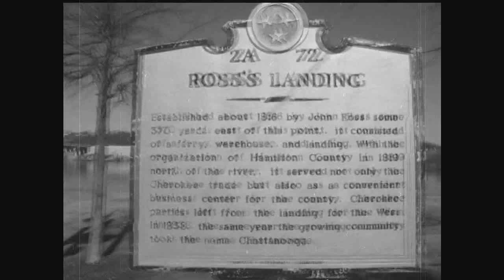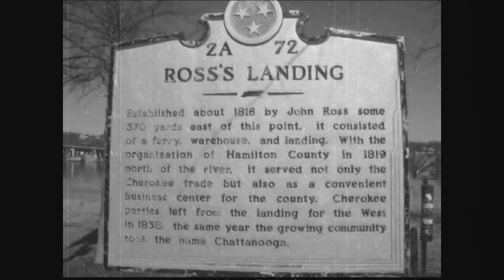Adventist Heritage Tour: "What's the News, Captain Bates?"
In this first installment of my Adventist Heritage Tour series, come along with me to Fairhaven, Massachusetts to the bridge where James Madison Monroe Hall asked the seemingly innocent question, "What's the News, Captain Bates?"

Have fun learning all about colorful Seventh-Day Adventist pioneer Joseph Bates and his passion for telling others about the seventh day (Saturday) Sabbath!

If you would like to learn more about this or any of the other Adventist historic sites that we visited, I highly recommend "Adventist Pioneer Places" by Merlin Burt. We tour students used it as our textbook and it was fantastic.

The map used at the start of this video is from openstreetmap.org . See their copyright and map use policy

Here's a link to the site where I got the song (AKA "Original Rags (1900, piano roll))